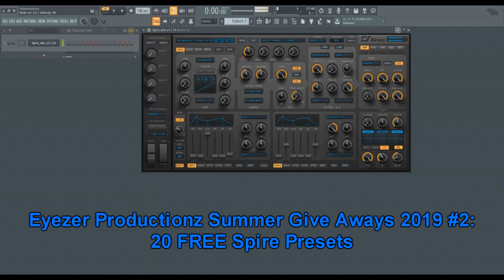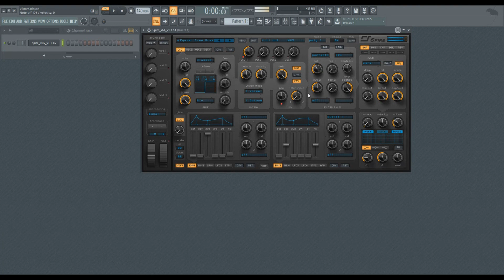Eyezer Productionz Summer Give Aways 2019 #2 - 20 FREE Spire Presets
Part 2 of my summer give aways 2019. This time I give away 20 mixed FREE Spire presets. You will get all the individual .spf files and the bank .sbf file.